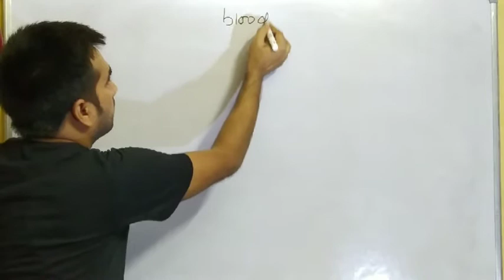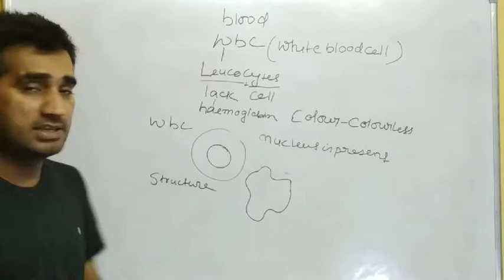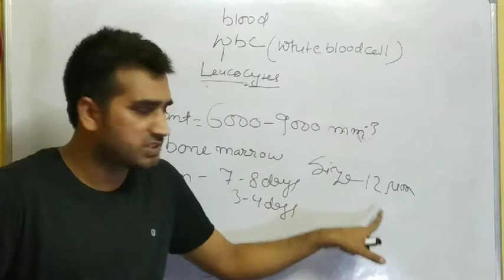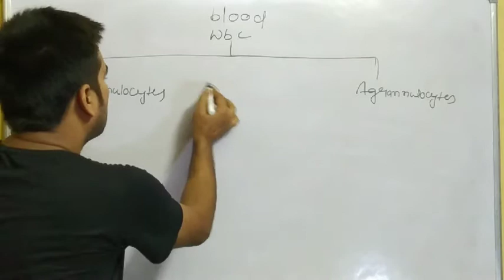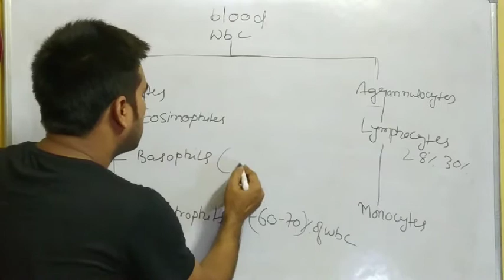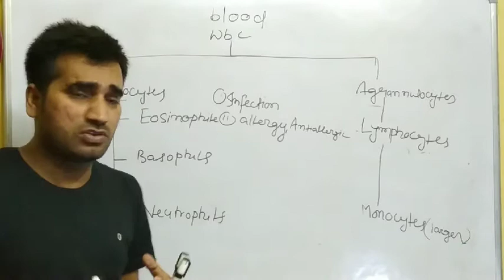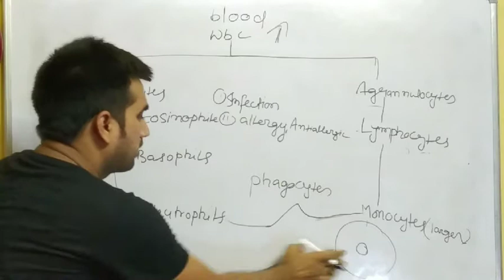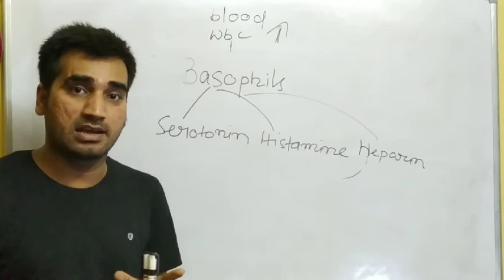Blood part -2 by sujeet sir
Blood by sujeet sir
This video is about blood circulatory system is for ssc , ntpc student